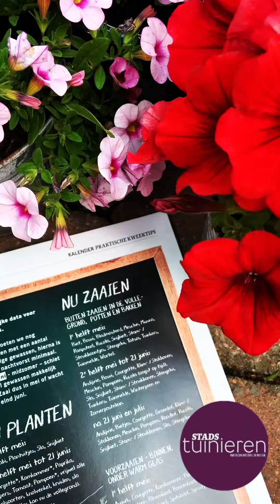Stadstuinieren - De moestuin in juni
Juni is de perfecte tijd om je moestuin tot bloei te laten komen!  Zaai nieuwe groenten en geniet van de groei. Vergeet niet om regelmatig water te geven en je kruiden te snoeien voor een heerlijke smaak. 🌧️💦 Laat die groene vingers spreken!

STADSTUINIEREN Magazine, Het leukste tijdschrift over het kweken van je eigen groente, fruit en kruiden. Voor balkon, dakterras en moestuin.